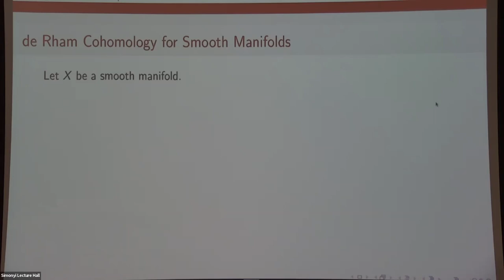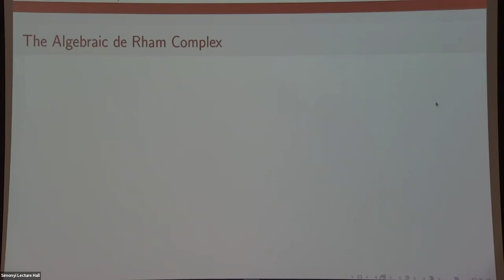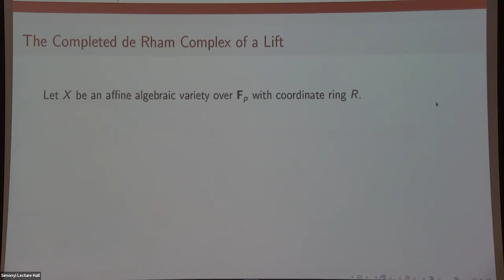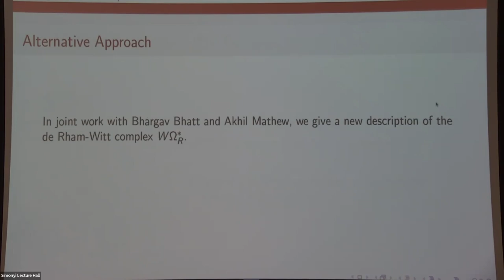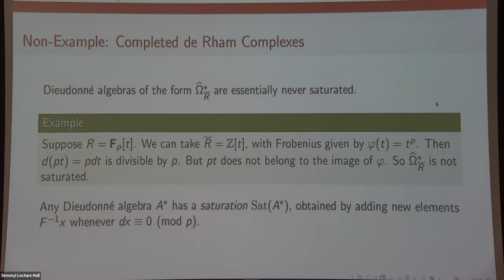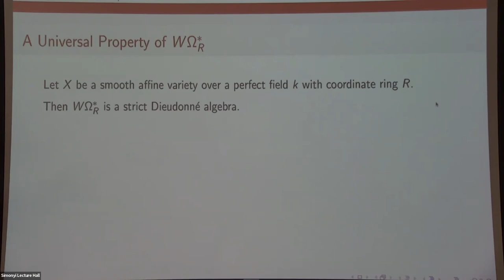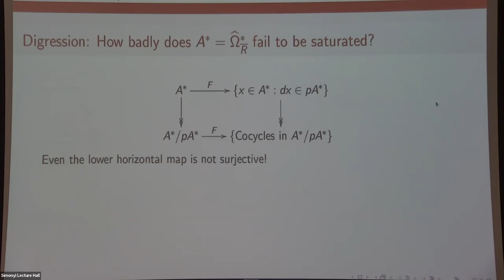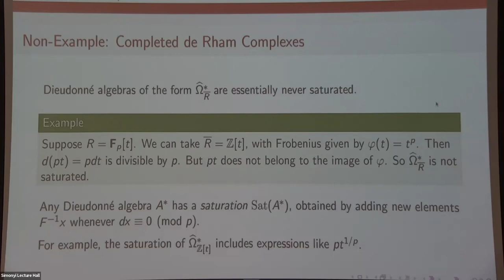A Gentle Approach to Crystalline Cohomology - Jacob Lurie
Members’ Colloquium

Topic: A Gentle Approach to Crystalline Cohomology
Speaker: Jacob Lurie
Date: February 28, 2022

Let X be a smooth affine algebraic variety over the field C of complex numbers (that is, a smooth submanifold of C^n which can be described as the solutions to a system of polynomial equations). Grothendieck showed that the de Rham cohomology of X can be computed using only polynomial differential forms on X. This observation was the starting point for the theory of algebraic de Rham cohomology, which has proved to be a useful invariant for algebraic varieties over an arbitrary field k. In the case where k has positive characteristic, Berthelot and Grothendieck introduced a refinement of algebraic de Rham cohomology, known as crystalline cohomology. Later work of Bloch, Deligne, and Illusie showed that crystalline cohomology could be computed using an explicit chain complex, called the de Rham-Witt complex. In this talk, I'll give an overview of some of these ideas and sketch an alternative construction of the de Rham-Witt complex (joint work with Bhargav Bhatt and Akhil Mathew).